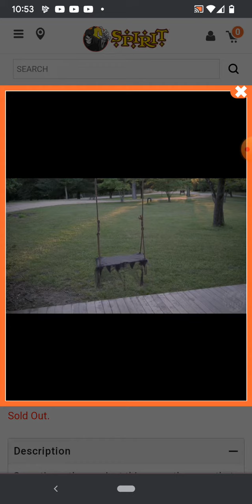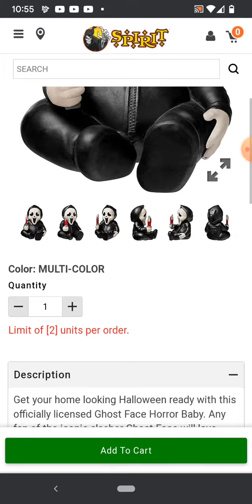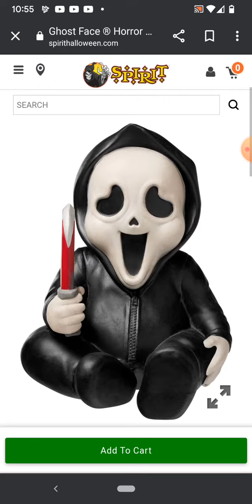Spirit Halloween Ghost Swing Returns + Horror Babies | Spirit Halloween 2023 Sneak Peeks